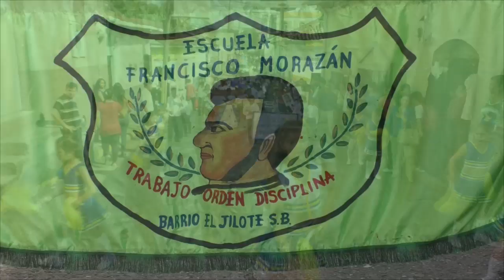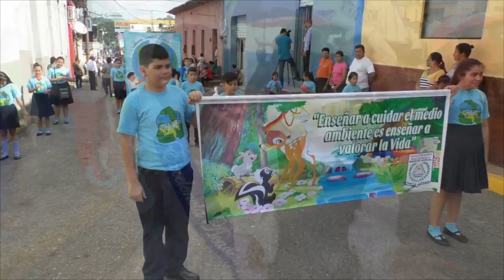Desfiles Santa Bárbara